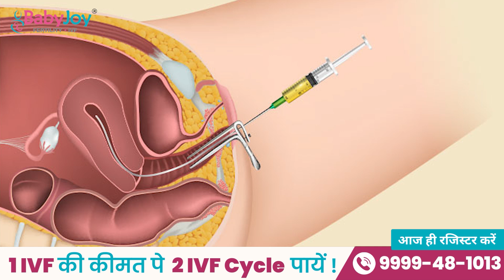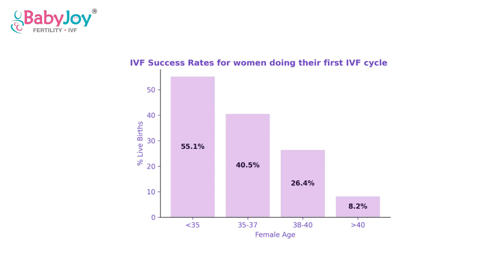IUI और IVF में क्या अंतर है? Difference between IUI and IVF? | Baby Joy IVF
Special IVF Discount ₹ 71,000 /- on IVF Treatment

Get Free IVF Consultation with Experts.
अधिक जानकारी के लिए आप दिए हुए नंबर पर संपर्क कर सकते है।

If you want to know more about IVF Process, IVF Cost, IVF Treatments, IVF doctors, and more you can click on the below Link:-